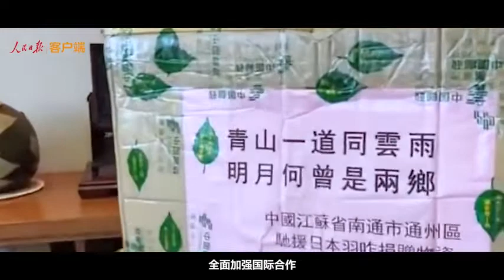全球战疫MV：We Are The World